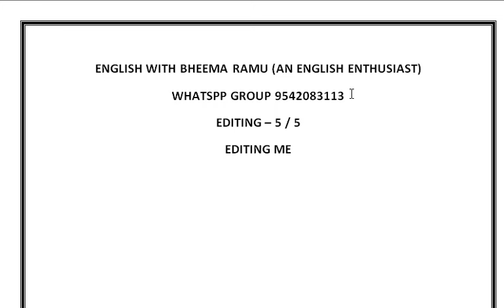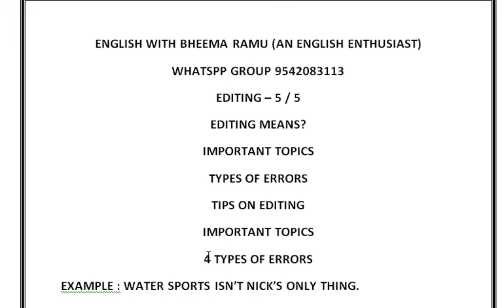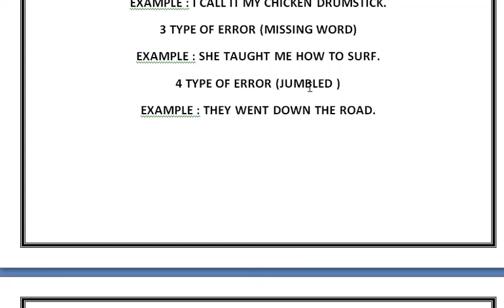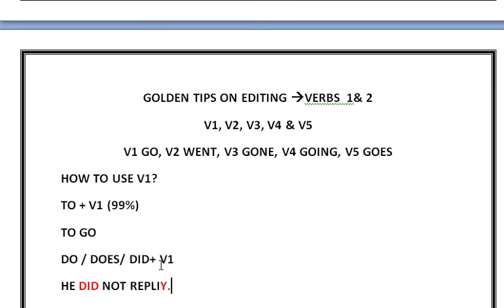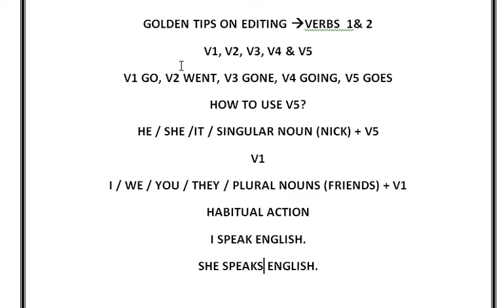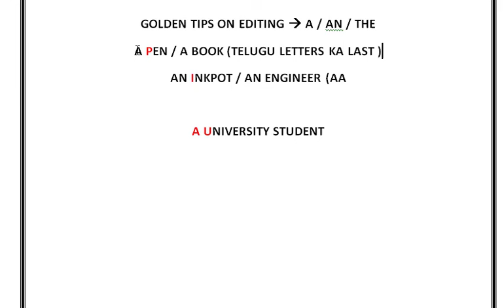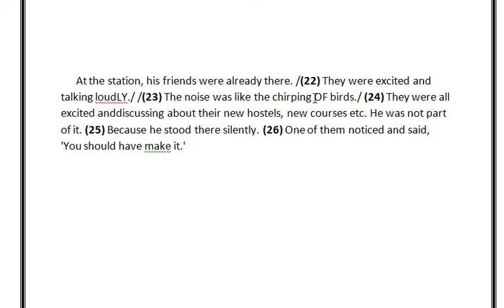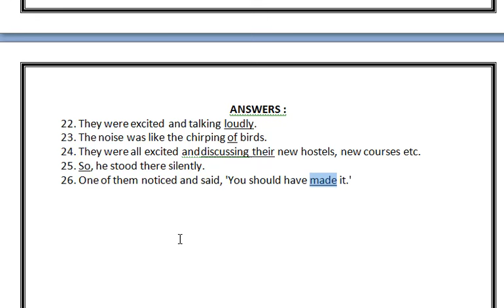EDITING FOR CLASSES 6 TO 10 BY BHEEMA RAMU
TIPS ON EDITING